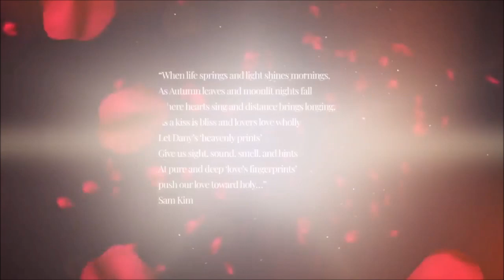HOW I MADE AN AUDIOBOOK BEING BLIND (GET YOUR FREE COPY!) // Not Again with Dany Acosta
Let’s talk about producing an audiobook and how you can get your free copy!
My Book  “Blindly Painting Words of Love – A Poet’s Adventure” in English or Spanish!:
Remember each copy you buy also brings love to youth with disabilities, support families who have lost their loved one’s to house fires, Covid and other medical conditions and helps donate more books to people in prison and around the world!